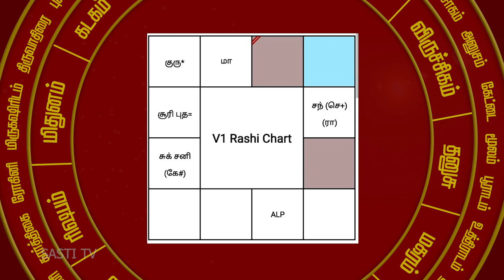மிகப்பெரிய பணக்காரர் பிச்சக்காரனாக மாறினார்....?